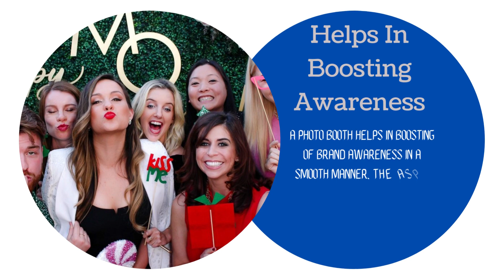How Does Photo Booth Hire Help In Marketing Of Brands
Looking forward to market your brand exclusively this time? If yes, then do not think twice before going with photo booth hire.